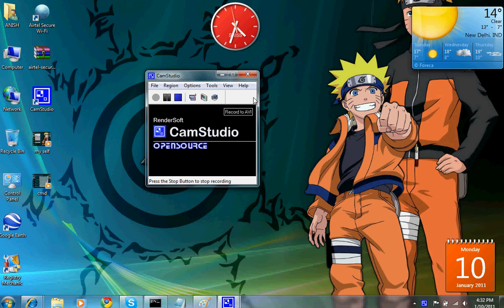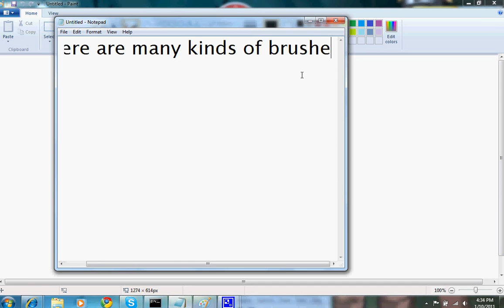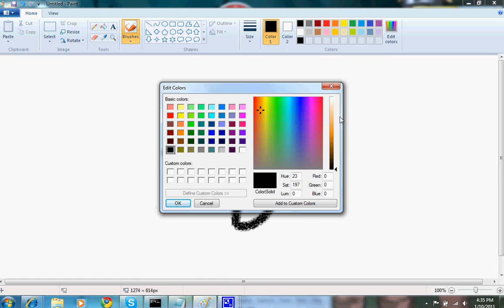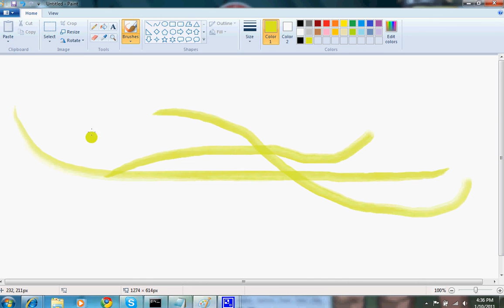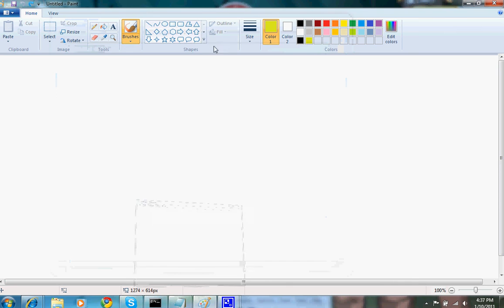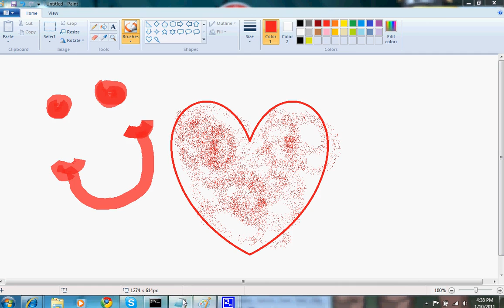How to use paint on windows 7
Here izz hw to use paint on windows 7